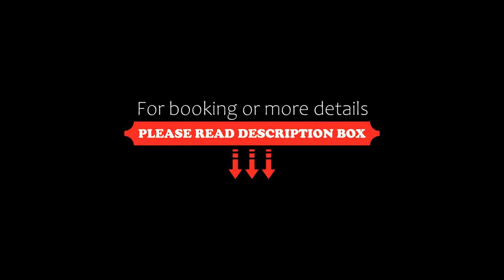Al Muntazah Plaza Hotel, Doha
About Property:
Al Muntazah Plaza Hotel features a restaurant, seasonal outdoor swimming pool, a fitness centre and shared lounge in Doha. With free WiFi, this 3-star hotel offers a concierge service and a tour desk. The accommodation provides a 24-hour front desk, room service and currency exchange for guests.
The hotel offers a continental or buffet breakfast.
Al Arabi Sports Club is 1.4 km from Al Muntazah Plaza Ho...
Property Type: Hotel
Address: Rawdat Al Khail Street Bldg # 49 Zone 25 Street # 330, Doha, Qatar
Searching For
1. Al Muntazah Plaza Hotel - Doha
2. Al Muntazah Plaza Hotel - Doha Address
3. Al Muntazah Plaza Hotel - Doha Rooms
4. Al Muntazah Plaza Hotel - Doha Amenities
5. Al Muntazah Plaza Hotel - Doha Offers and Deals
Audio Credit:
Track Title: Blank Slate
Artist: VYEN